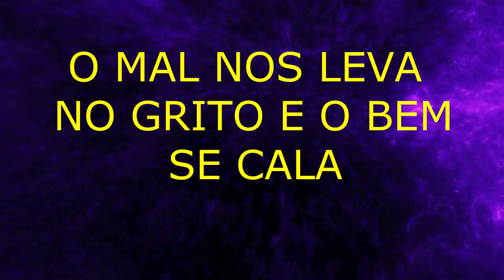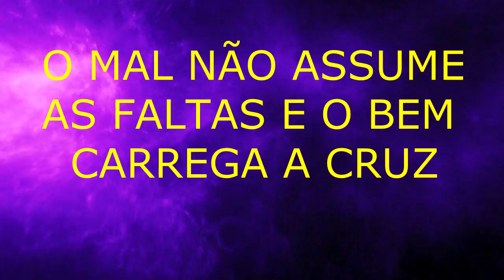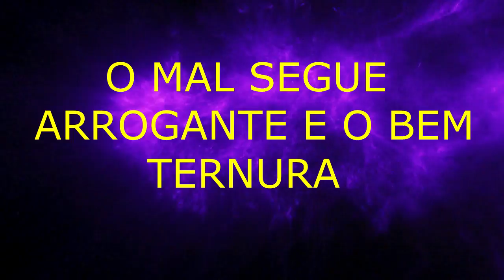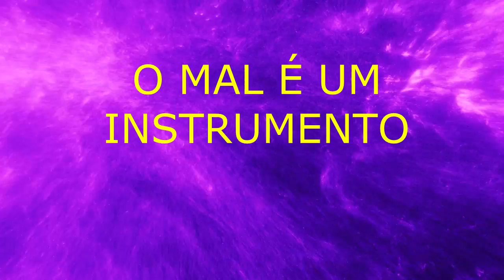Carlinhos Conceição - DO BEM E DO MAL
Faixa da Coleção GELA PAZ e ALEGRIA Vol. 06 com as canções mais doutrinárias e acessadas na rede, remixadas e remasterizadas pra você, e mais duas canções inéditas.